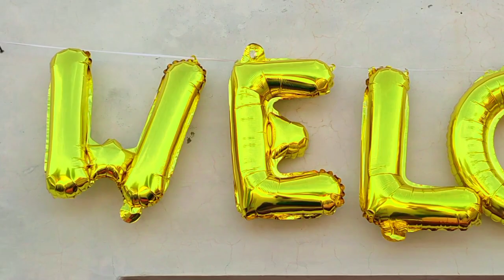Kosar Irfan Ki God Bharai Ki Rasam / Bare Bare YouTubers Ne Ronaq Laga Diya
Kosar Irfan Ki God Bharai Ki Rasam / Bare Bare YouTubers Ne Ronaq Laga Diya ‎@kosarirfanvlogs